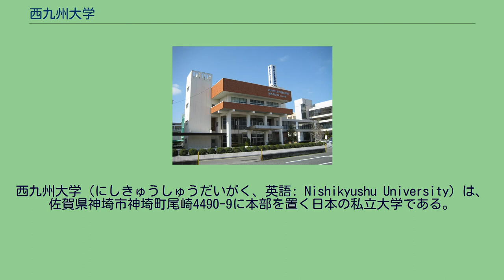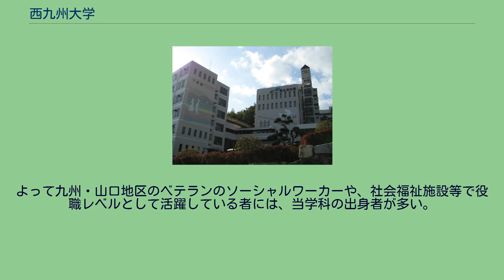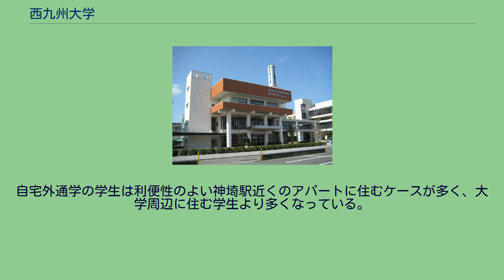西九州大学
西九州大学（にしきゅうしゅうだいがく、英語: Nishikyushu University）は、佐賀県神埼市神埼町尾崎4490-9に本部を置く日本の私立大学である。
1968年に設置された。
大学の略称は西九、西九大。
永原マツヨによって「あすなろう」という言葉に込められた教育理念をもとに開校された。
当時、戦後の食料事情は混乱していたため、よい食事・栄養環境のための人材育成のため開校したと言われている。
その後、健康と福祉の人材育成に幅広く対応していくために社会福祉学科を増設し、地域社会に貢献・寄与できる人材の育成をしてきた。
学生数は1200人程度と少ない。
近年では学部や大学院の臨床心理コースが人気があるが、学校教育や女性論、高齢者福祉などの分野で著名な教員がいるため、大学院では、多くの現職の福祉従事者や中学校・高等学校の教職員が、福祉教育・家庭科教育になどついて研究するために在学している。
社会福祉学科の開設は1974年で、九州内の社会福祉を学ぶ大学では最も伝統がある。
よって九州・山口地区のベテランのソーシャルワーカーや、社会福祉施設等で役職レベルとして活躍している者には、当学科の出身者が多い。
社会福祉学科卒業生は就職は福岡県内を中心に、医療・福祉関係に多く就職している。
近年は大学院進学者も多い。
また、特別支援学校（養護学校）の教員になる者もいる。
健康栄養学科は、現役での国家試験合格率を福岡市の中村学園大学と競っている。
大学院の生活支援科学研究科臨床心理学専攻（旧健康福祉学研究科健康福祉学専攻）は、日本臨床心理士会に認定され第1種指定大学院とされている。
2018年に佐賀県小城市に県内の私立大学初の看護学部が設置された ※あすなろの由来について あすなろ（翌檜）とは「あすはひのきになろう」の意。
明日は檜のように「大地に根をおろし」「亭亭とそびえ」「馥郁（ふくいく）と香りを放つ」大木になろうという努力精励を象徴する樹。
（学校法人　永原学園より引用） 建学の精神 大学が設立された際、永原マツヨにより「建学の精神」が定められた。
現在でも、西九州大学学則第1条に「建学の精神」と同様の文言が規定されている。
基本構想 「建学の精神」に基づき、3ヶ条の「基本構想」が制定されている。
この基本構想では、主として人材育成に関する大学の理念を示したものである。
短期大学部と併設の佐賀キャンパス 学部 大学院 短期大学部 男女比が2：3のため、全体的にスポーツ系サークルは盛んではない。
また、福祉系の大学らしく文化系サークルの9割がボランティア系のサークルである。
　　　2010年に出場した全国学生軟式野球選手権大会では、愛知大学豊橋校舎に勝ち、念願の全国大会初勝利を収めた。
神埼キャンパス 大学本部である神埼キャンパスは施設が山の斜面に建っており、頂上からテニス場・弓道場、グラウンド・体育館・校舎、図書館・駐車場・バス乗り場と並んでいる。
リハビリテーション学部校舎からは佐賀平野を一望でき、設備もスポーツ選手のリハビリに使用する機器や基礎研究の設備、陶芸実習室など最新の設備が充実している。
周辺は公共交通機関が整っていないが、JR神埼駅より頻繁に大学の送迎バスが出ている。
とはいえ、特定の時間帯においてはバスに異常な数の学生が乗り込む光景も見られる。
周辺には、日の隈山（テレビ電波塔）、日の隈公園（グラウンド）、吉野ヶ里遺跡などがあり、緑豊かで静かな環境である。
佐賀キャンパス 西九州大学短期大学部に併設されている。
多布施川の河畔に近く、周辺は桜の名所として知られている。
小城キャンパス 1号館は小城公民館を改築する形で2号館および3号館は新築された。
周りには高校や小学校などがあり、学園都市化している。
学生は佐賀県内はもちろん、特に福岡県からの通学者が多い。
久留米市や福岡市内からも通学可能な場所にあり、大規模な駐車場も完備しているため自家用車通学も多い。
以前は東京や大阪など、遠方からの学生もある程度いたが、近年社会福祉系大学が全国各地に開校されたため、最近は少数になってきている。
自宅外通学の学生は利便性のよい神埼駅近くのアパートに住むケースが多く、大学周辺に住む学生より多くなっている。
昔ながらの賄い付きの下宿は少なくなってきており、大学の指定寮として小柳荘（男子寮）、学友寮（女子寮）、民間の池田寮があるくらいである。
日本国内 日本国外 海外協定校